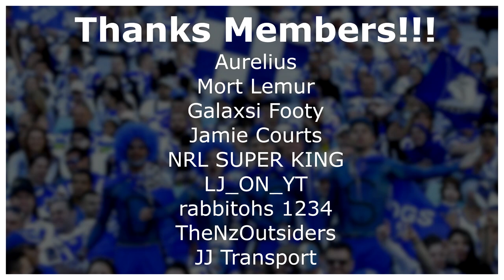JACK WIGHTON & THE RAIDERS GO OFF ON THE EELS ON RLL4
This past weekend saw the Parramatta Eels without Mitch Moses go down to the Canberra Raiders and thats what I tried to do on Rugby League Live 4. Jack Wighton is awesome on RLL4 so I should get the dub